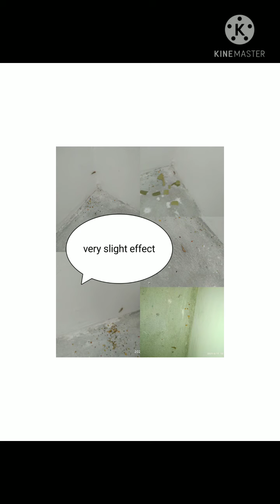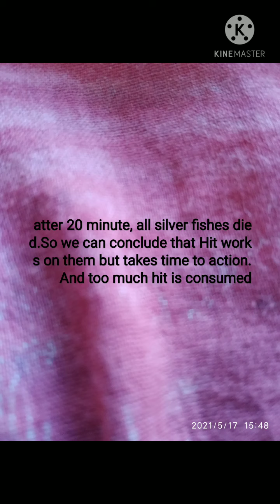trying spices and Hit on silverfishes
how to kill silverfishes in room/